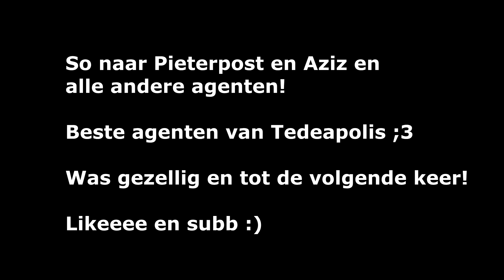Een speurtochtoverval met de politie! | TDA RP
Nee het is geen Pieter Jan - Bisschop in deze aflevering maar gewoon als de 'maffia', we deden een grappige bankoverval met de agenten waarbij zij de hostages moesten vinden door middel van raadsels. Het waren 4 raadsels, maar als ik ze alle 4 in de video deed werd me video 20 minuten lang :p. Hoop dat jullie het leuk vinden if yesss like and sub :)